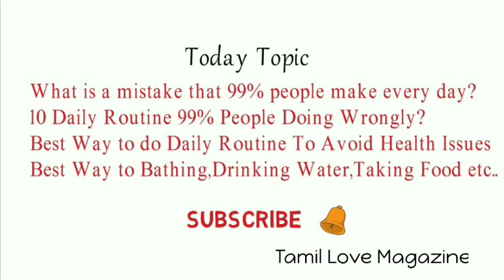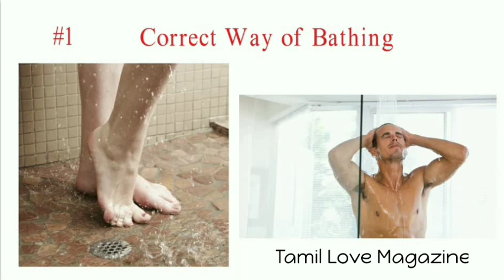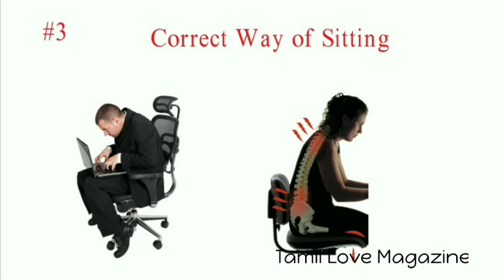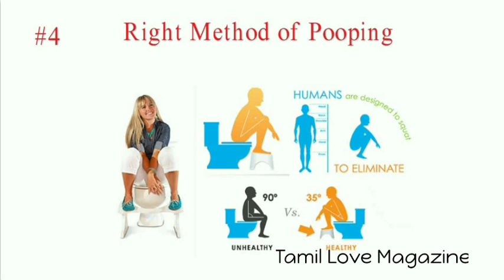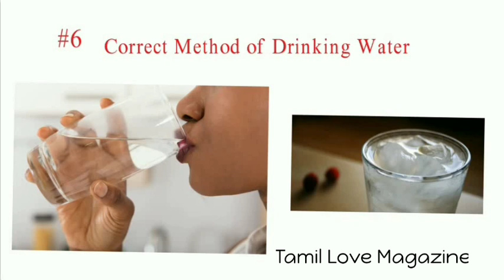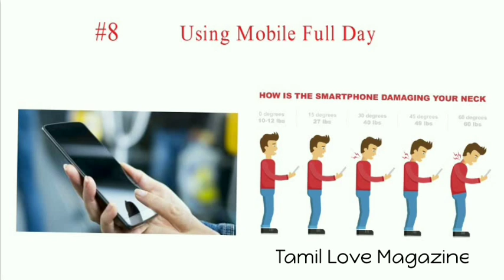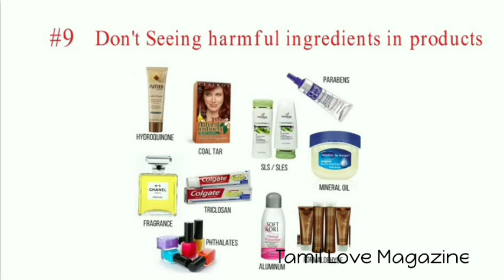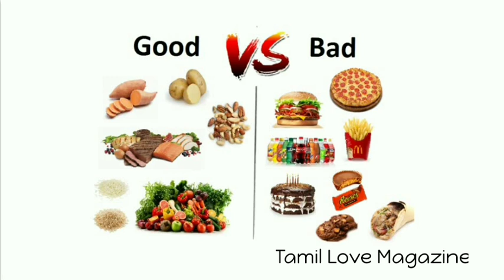10 mistakes 99% people doing daily| Best Ways to Do Daily Routines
99% of People Doing mistakes of Daily Routine Daily .its Affect Their Life and Health Day to Day .in this Video we told the mistakes and Perfect solution like How to Drink Water correctly,How to Take food in Right Method,Best Way of Bathing ,Best Position For Sleeping and Sitting,Method of Brush Teeth Right Way And Harmful ingredients Side effects etc..,we Think this video change your life style and improve Your Health Conditions...